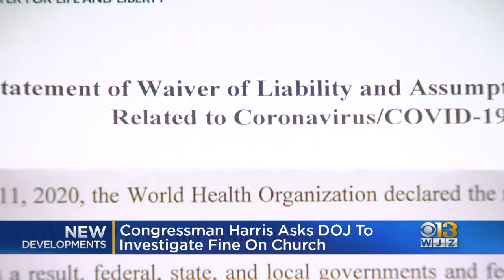Congressman Andy Harris Asks DOJ To Investigate Fine On Church